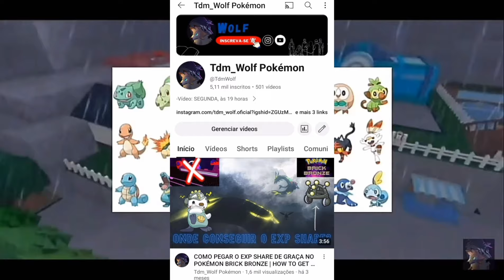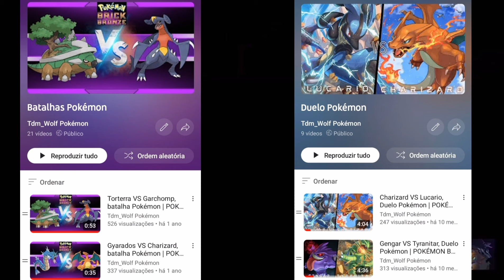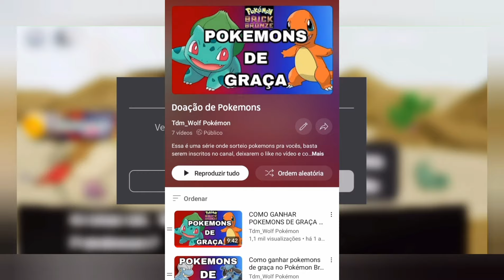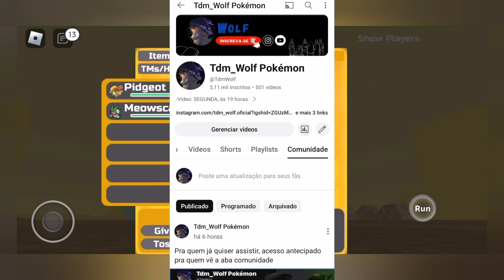Novo link do Pokémon Roblox. Pokémon Brick Bronze 2024 Bronze Legacy new link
POKÉMON BRICK BRONZE 2024

BRONZE FOREVER RORIA LEAGUE
BRONZE LEGENDS
BRONZE ODYSSEY
BRONZE STUDIOS
BRONZE LEGACY
BRONZE FRONTIERS

Sim, anos depois o melhor jogo de Pokémon do Roblox retornou, o nosso amado Pokémon Brick Bronze Roblox, nesse canal sempre trazemos o link para todos terem a oportunidade de jogar esse jogo incrível, caso o game link não estiver funcionando dê uma olhada no canal pra achar o link mais recente

Um novo Pokémon Brick Bronze Roblox atualizado, com a elite four, Pokémon Roblox Bronze Forever Roria League

Link do novo jogo de Pokémon Roblox, com a elite quatro

Bronze forever pvp

pvp pokemon brick bronze

New game link pokemon Brick Bronze Roblox update 2024

Novo link do Pokémon Brick Bronze do Roblox atualizado 2024